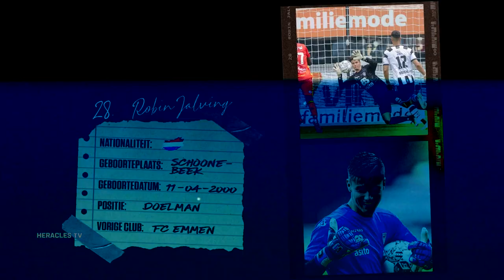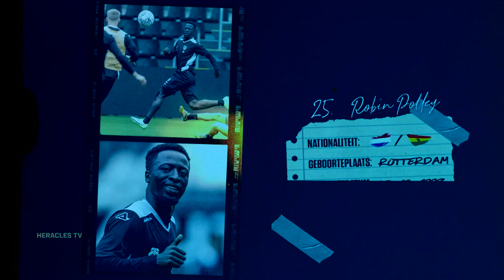Heracles TV met Kaj Sierhuis en Tim Gilissen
Heracles TV spreekt in deze uitzending uitgebreid met Kaj Sierhuis over zijn overstap naar Heracles Almelo en blikt met Tim Gilissen terug op de transferperiode. Daarnaast is er een samenvatting te zien van het oefenduel tegen Werder Bremen.